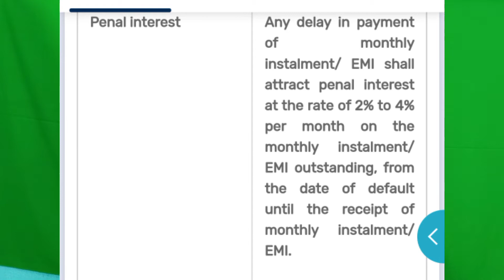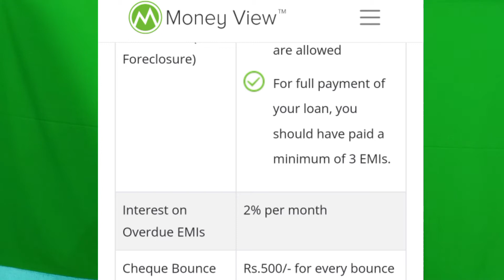Loan Apps 2022🔥 Hidden Charges | Real or Fake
mobile loan apps se loan kaise le fees and charges kya - kya hota hai details me bataya hai

____________________(JHARKHAND)____________
benkar helpar